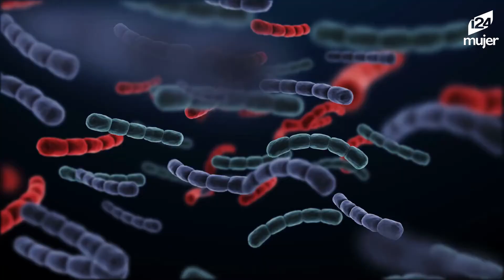Estas son las zonas del hogar que acumulan más gérmenes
Si tienes que pensar en algunas zonas del hogar en donde se acumulan más gérmenes, seguramente mencionarías el baño. Sin embargo, ¡Las apariencias engañan!. Los lugares que acumulan más suciedad pueden ser los que menos sospechas.